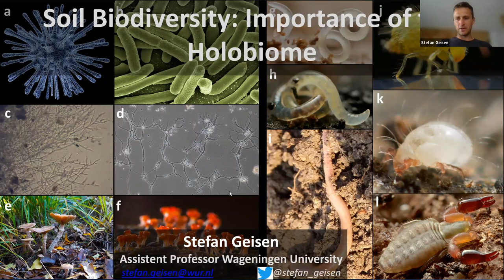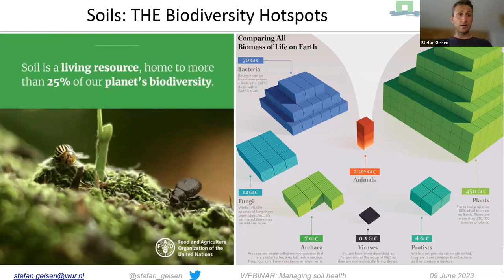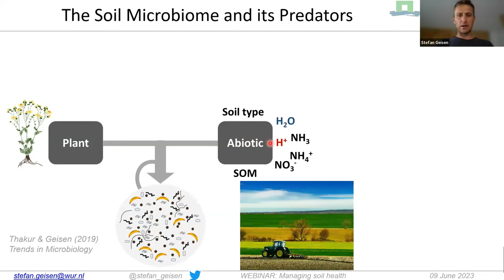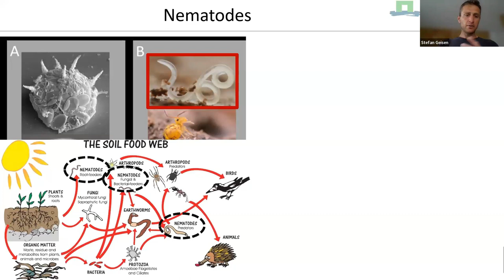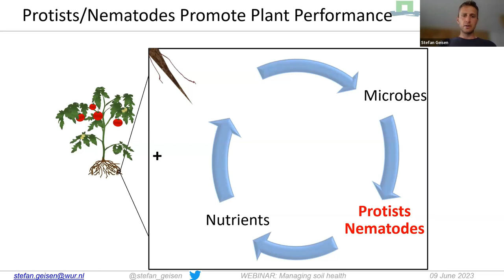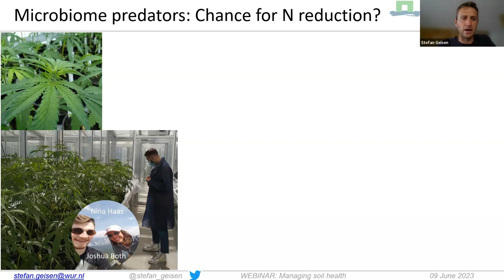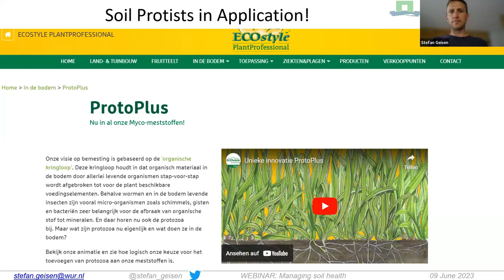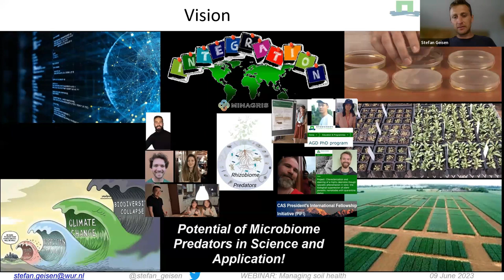Signpost Series - Managing Soil Health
On this episode of The Signpost Series which took place on Friday, 9 June, Mark Gibson, Head of Teagasc Outreach & Innovation Department was joined by Dr. Stefan Geisen, Wageningen University and Research to discuss managing soil health. A questions and answers session took place at the end of the webinar which was facilitated by Pat Murphy, Head of Environment Knowledge Transfer, Teagasc.